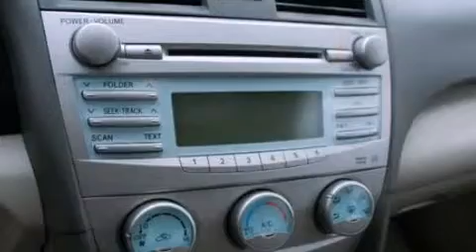2008 Toyota Camry Dearborn MI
We have been honored to serve the Dearborn MI area , we promise that your experience at our dealership will exceed your expectations !

 Year : 2008
 Make : Toyota
 Model : Camry
 Engine : 2.4L I4 16V MPFI DOHC
 Trans . : 5-SPEED AUTOMATIC
 Exterior : RED
 Miles : 63,845
 Interior : BISQUE
 Stock : 3354A